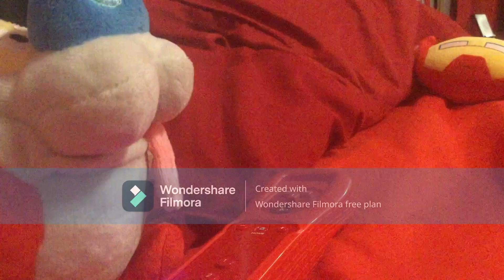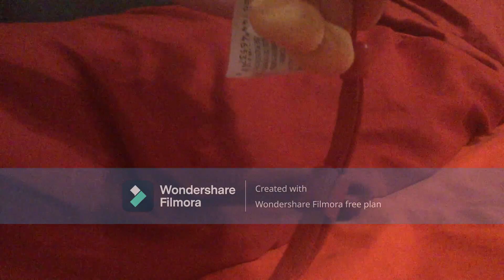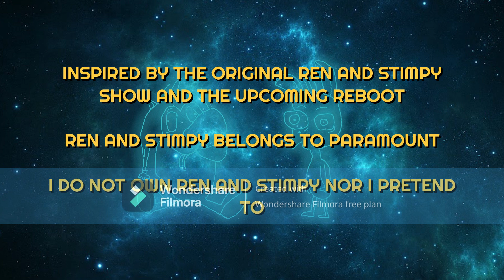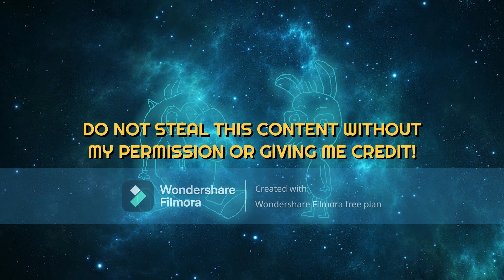The Plush Show: The Ren & Stimpy Takeover S7-E11 Stimpy The Boxer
Stimpy participates in the WVBA from the Punch Out game.